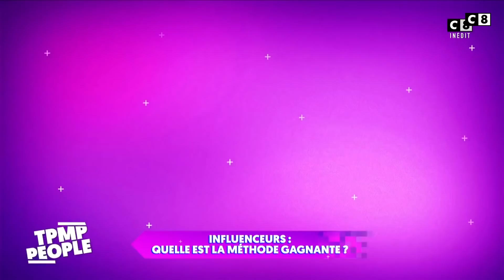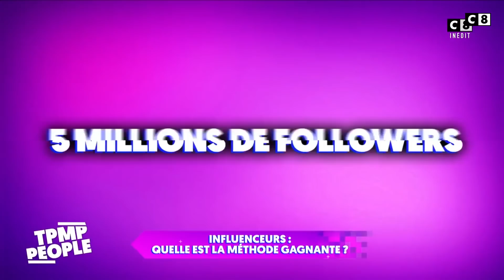Milla Jasmine vous dévoile les secrets de réussite des influenceurs